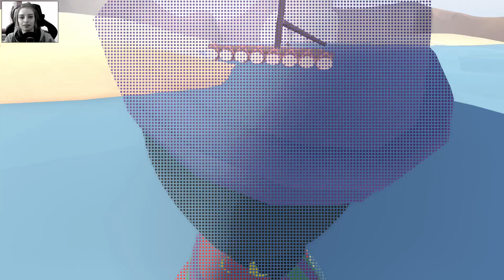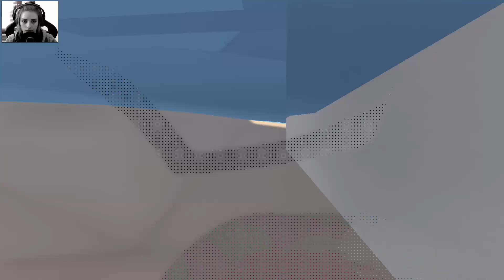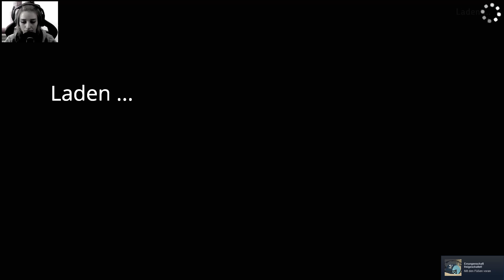HUMAN Fall Flat #24 UFO 👽 Eine Seefahrt die is SCHÖÖN [HD+] Let's Play HUMAN Fall Flat German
SIE SEHEN:
☢gemeinsames Interesse, Blödfug zu machen
☢ unerwartete Freunde, die Blödfug machen wollen
☢ gemeinsam Spiele spielen und Blödfug machen
☢ Sam
Ick will ja nüschts saachen aber ... HABT SPAß bei UFO Freunde 👽
DA GIBTS DEN GEILEN SCHEI?